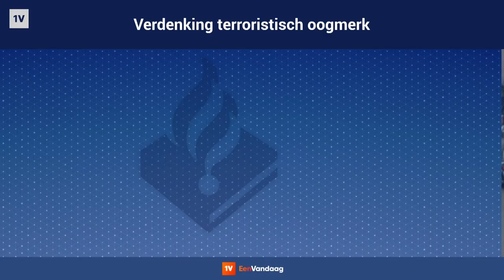De unieke aanklacht in de zaak-Peter R. de Vries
Voor het eerst in de geschiedenis vervolgt het Openbaar Ministerie leden van de georganiseerde misdaad voor terrorisme. Het gaat om de twee mannen die Peter R. de Vries filmden, vlak na de aanslag op zijn leven in de Amsterdamse Lange Leidsedwarsstraat. Zij zouden dit hebben gedaan om de maatschappij angst aan te jagen.

Normaal is er sprake van terrorisme bij aanslagen van bijvoorbeeld radicale religieuze groepen. Dat dit nu bij een aanslag door de georganiseerde misdaad gebeurt, is uniek. En ook is het maar de vraag of de terrorisme-wet er wel voor bedoeld is, zegt hoogleraar en terrorisme-expert Beatrice de Graaf.